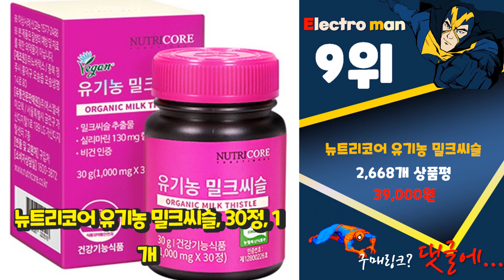밀크씨슬 대박! 아이템! 추천해요 추천 TOP10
❤️❤️❤️대박! 아이템! 밀크씨슬 추천해요❤️❤️❤️

[00:06]
10위. 퍼니트 리얼 밀크씨슬 500mg, 90정, 2개 [20,400원]

[00:11]
9위. 뉴트리코어 유기농 밀크씨슬, 30정, 1개 [39,000원]

[00:17]
8위. GNM 건강한 간 밀크씨슬 선물세트 (5개입 총 5개월분) 간 건강 밀크시슬 실리마린, 5박스, 30정 [22,260원]

[00:22]
7위. GNM자연의품격 건강한 간 밀크씨슬, 30정, 4개 [20,270원]

[00:28]
6위. 뉴트리코어 유기농 밀크씨슬 30g, 30정, 4개 [115,300원]

[00:33]
5위. 뉴트리디데이 프리미엄 밀크씨슬 골드 500mg, 90정, 2개 [24,900원]

[00:39]
4위. GNC 밀크 씨슬 1300mg 엑스트라 스트렝스 캐플렛, 120개입, 2개 [106,300원]

[00:44]
3위. 종근당건강 헬씨칸 밀크씨슬 영양제, 30정, 2개 [19,000원]

[00:50]
2위. GNC 밀크씨슬 1300mg, 120정, 1개 [57,580원]

[00:55]
1위. 나우푸드 실리마린 밀크 시슬 추출물 300mg 베지 캡슐, 200개입, 1개 [23,680원]